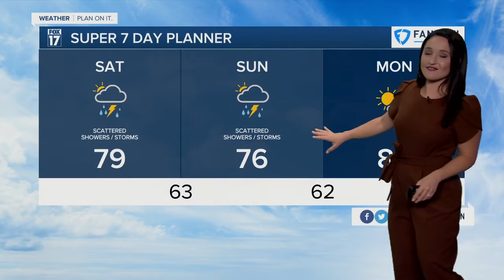Friday Evening Forecast - August 19th, 2022